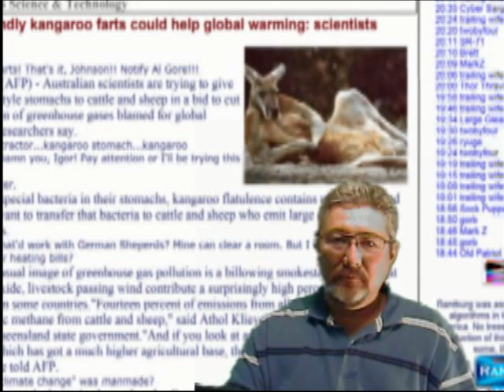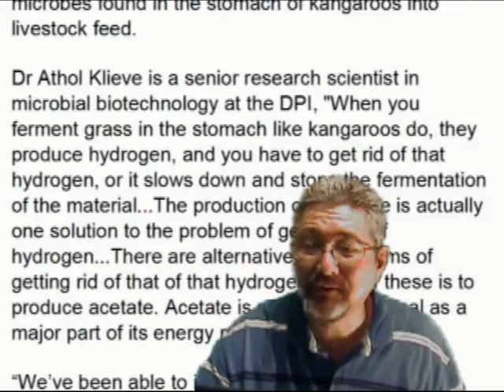Save The World Stop Cow Farts Help Stop Global Warming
Save The World by Stopping Cow Farts
Cow Farts could be causing More Global Warming than Car Pollution.
Check out this Blog